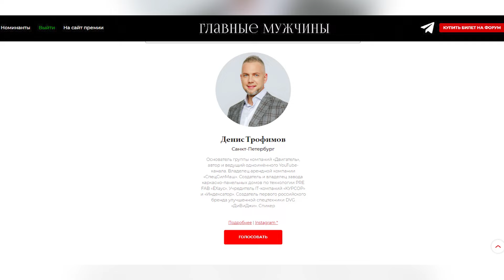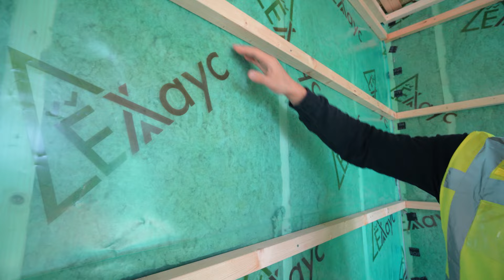Компания Ёхаус НАКОСЯЧИЛА! Правдивый отзыв клиента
🔥 Всем привет! 🔥

Скоро в Москве пройдет премия Главные Мужчины, и я номинирован в категории Производство и Торговля! 🚀

Для меня это важно, и ваша поддержка будет невероятно ценна! 🙏🏻💪🏻

P.S. Всем, кто проголосует, от меня +1 в карму! 😇 Пишите в комментах, если уже проголосовали – буду благодарен каждому! 💬🔥

Следи за мной в Инстаграм
По вопросам дилерства обращайтесь: в директ инстаграм

отвлекитесь от проблем, посмотри как работают люди)